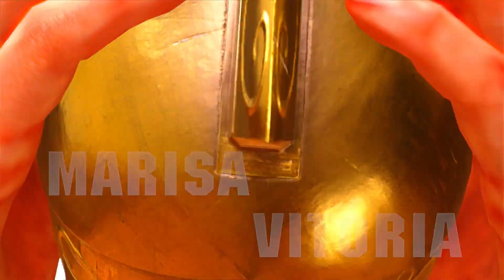SF6 ▰ Itazan (MARISA) vs Wold (#2 Ranked A.K.I.) ▰ High Level Gameplay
Street Fighter 6 high level ranked matches between ig Narou (#1 Ranked Jamie) and  Itazan (Legend Rank MARISA).